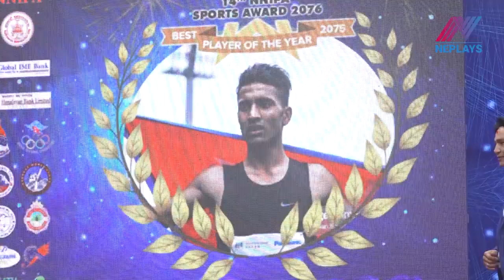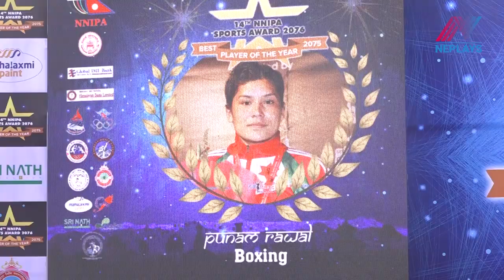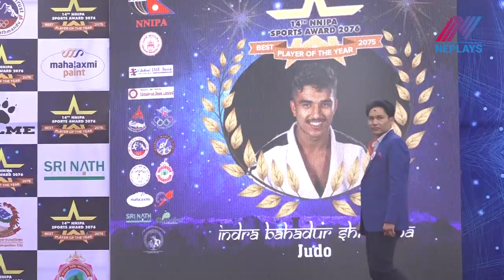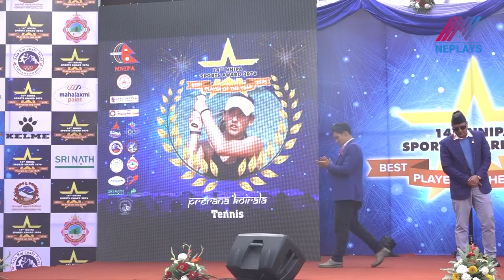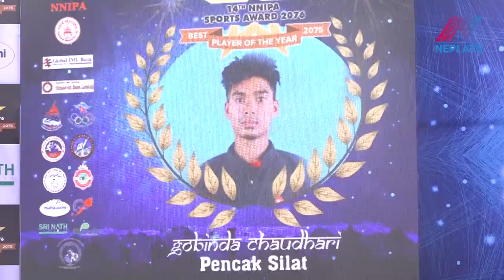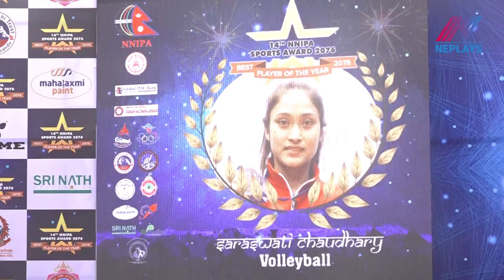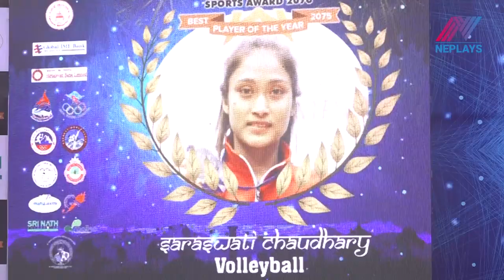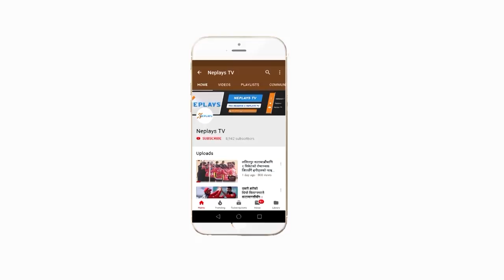Bharat Khawas Won The Best player award | Who are the Rest ।। NNIPA Awards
फुटबलबाट भरत खवास उत्कृष्ट खेलाडी बने ।
नेपाल राष्ट्रिय तथा अन्तराष्ट्रिय खेलाडी संघ एनएनआइपीएले प्रदान गरेको बर्षको सर्वोत्कृष्ट पुरुष खेलाडीको अवार्ड प्याराग्लाइडिङका विमल अधिकारीले पाएका छन । इन्डोनेसीयाको जाकार्तामा भएको एशियाडमा नेपाललाई ऐतिहासिक रजतपदक दिलाउन महत्वपुर्ण भूमीका खेलेका उनी उत्कृष्ट खेलाडीबाट सर्वोत्कृष्ट बने । उनले एक लाख रुपैयाँ पाए ।

Edit: Manoj Basnet
Camera : Amar Bhandari
Producer: Mukti Babu Regmi
Post Production: Neplays Media Management.